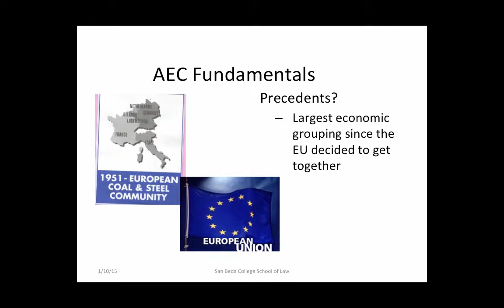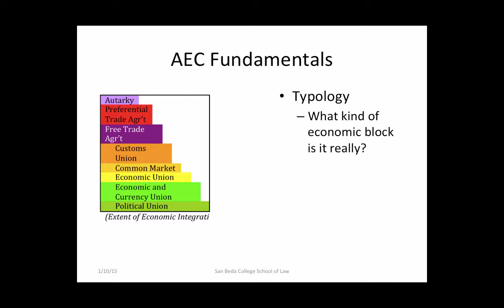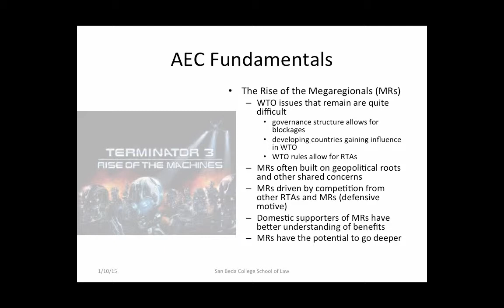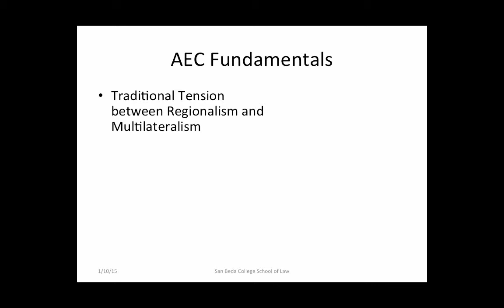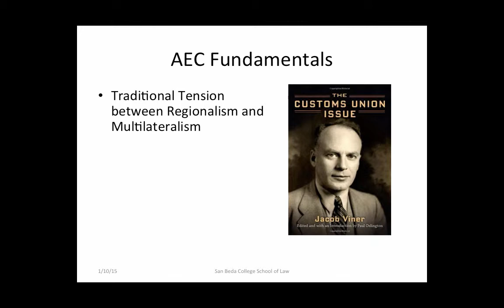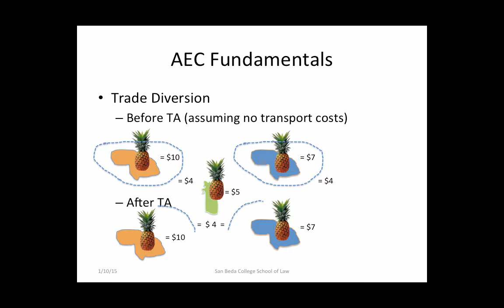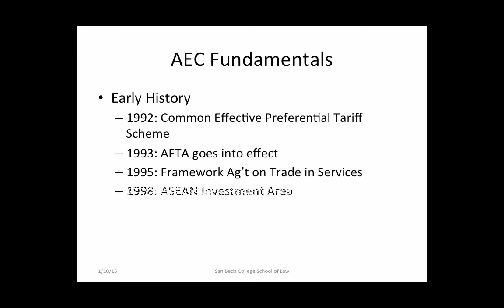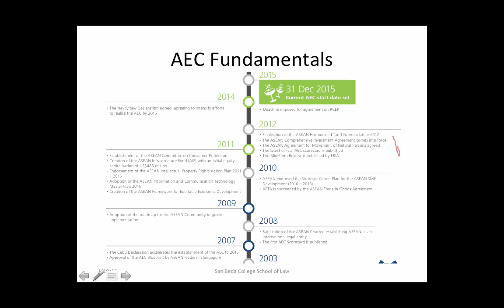Day 3 Second Half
Table of Contents:

00:47 - AEC Fundamentals
02:28 - AEC Fundamentals
02:29 - AEC Fundamentals
09:19 - AEC Fundamentals
15:39 - AEC Fundamentals
15:40 - AEC Fundamentals
15:42 - AEC Fundamentals
23:20 - AEC Fundamentals
25:36 - AEC Fundamentals
33:12 - AEC Fundamentals
33:13 - AEC Fundamentals
33:20 - AEC Fundamentals
33:21 - AEC Fundamentals
33:22 - AEC Fundamentals
33:34 - AEC Fundamentals
33:37 - AEC Fundamentals
34:35 - AEC Fundamentals
34:36 - AEC Fundamentals
35:05 - AEC Fundamentals
40:33 - AEC Fundamentals
40:34 - AEC Fundamentals
40:39 - AEC Fundamentals